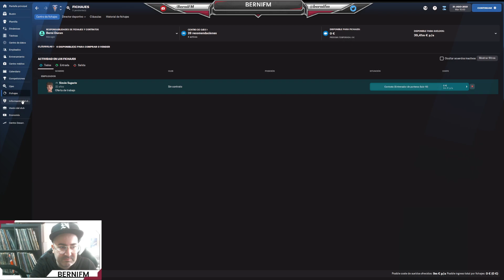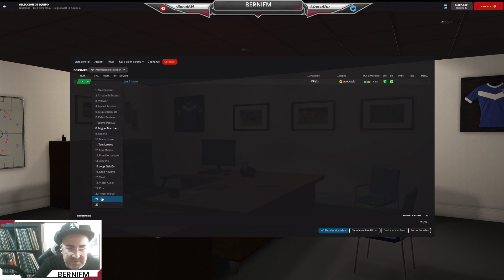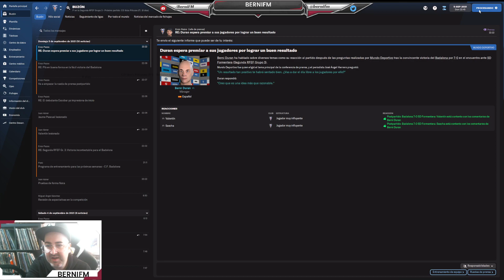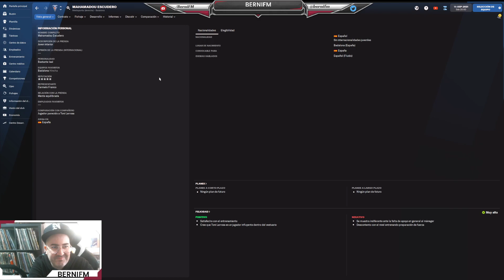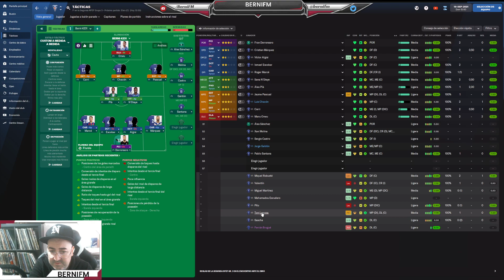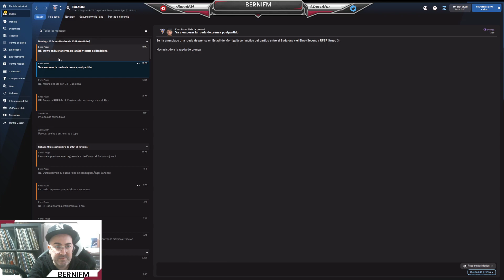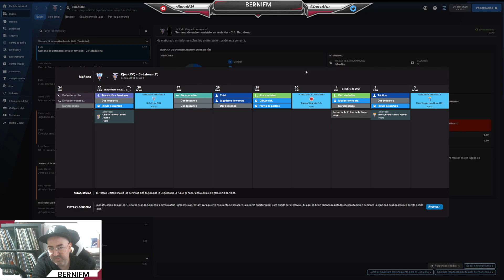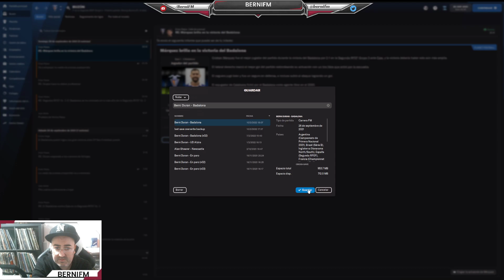Football Manager 2022-CF Badalona, Queremos Hacer Historia! EP.2